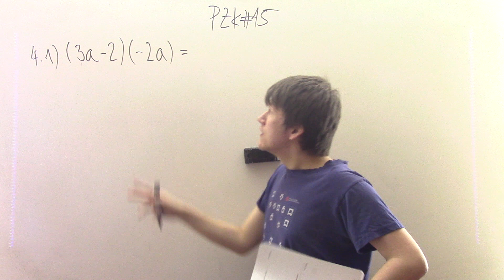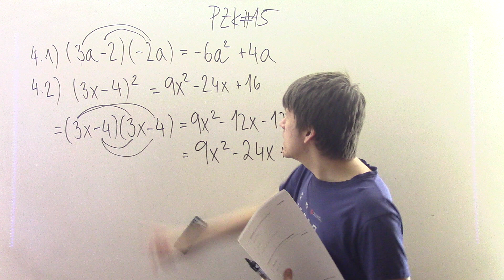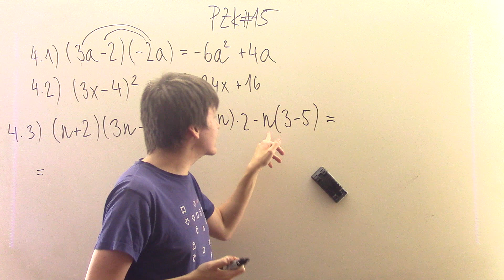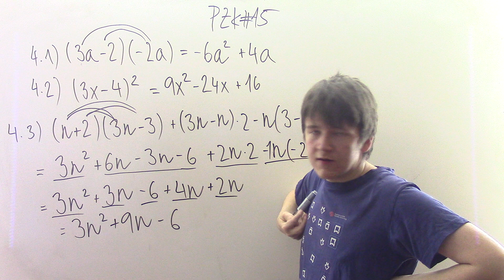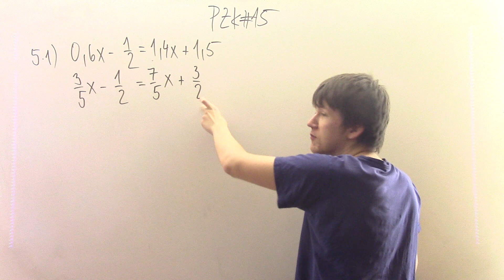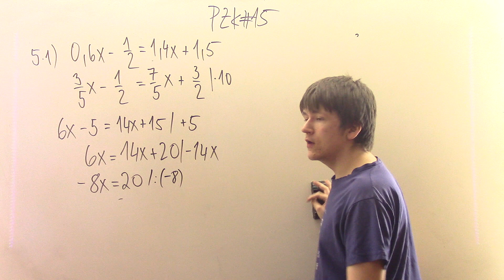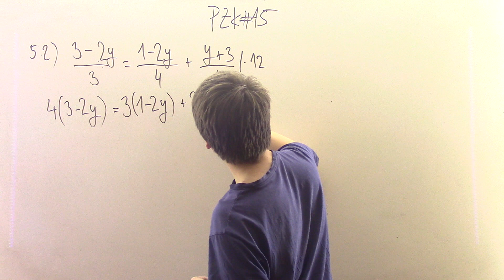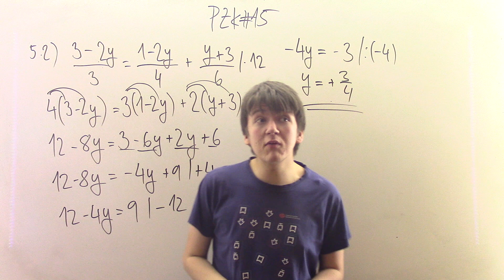Přijímací zkoušky na SŠ 2020 #15 - CERMAT test